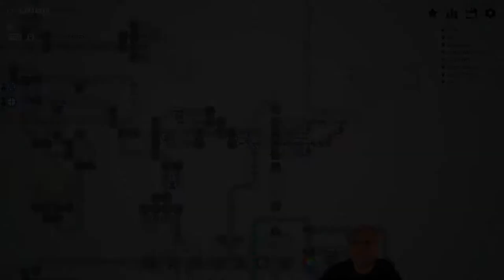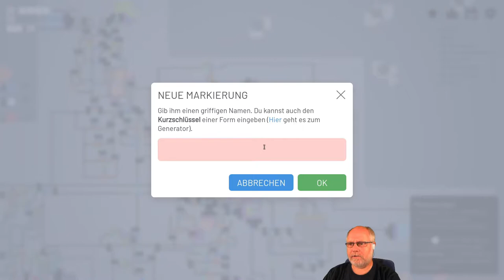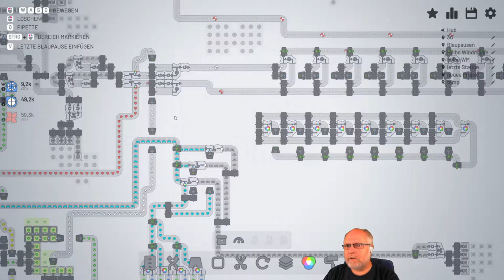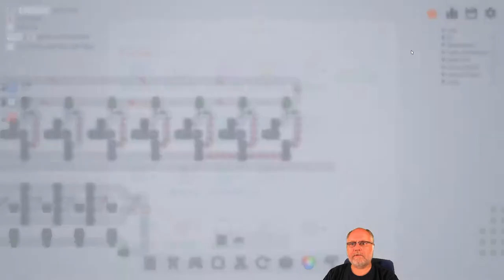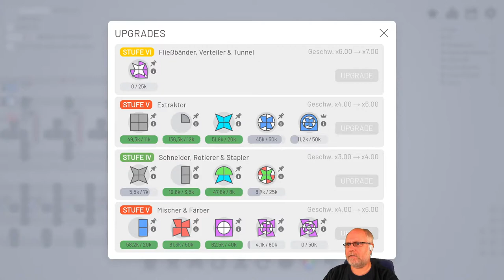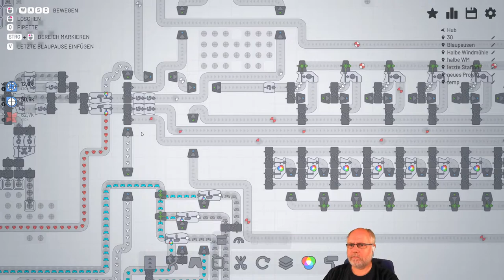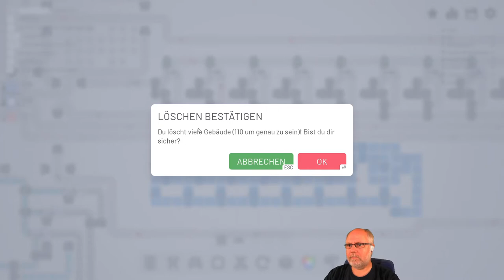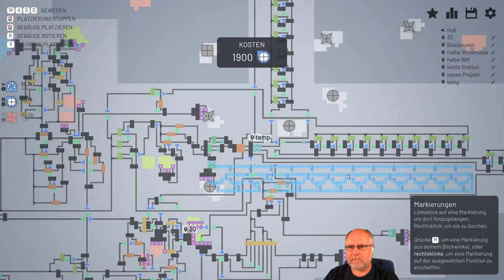Shapez io deutsch Folge 31